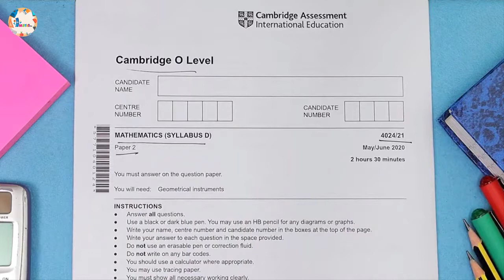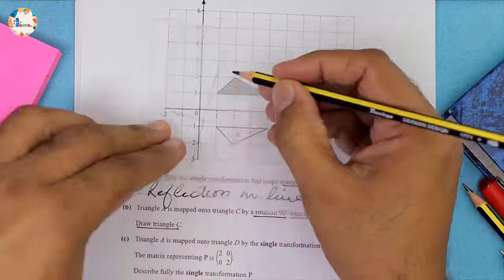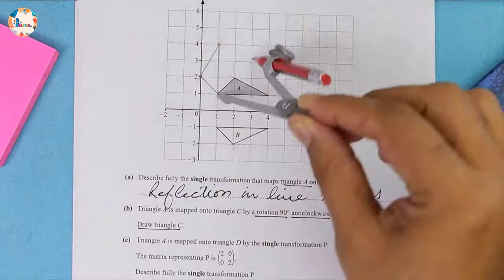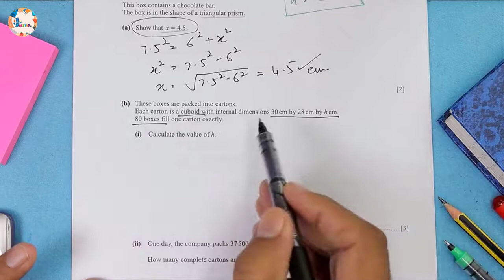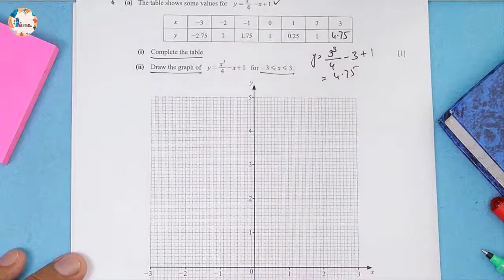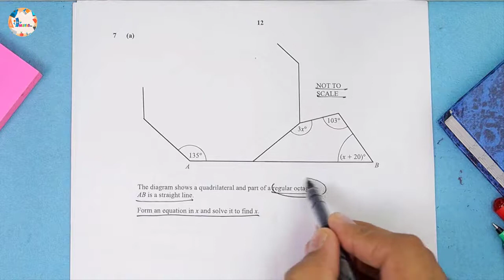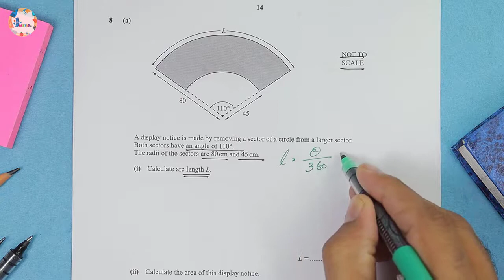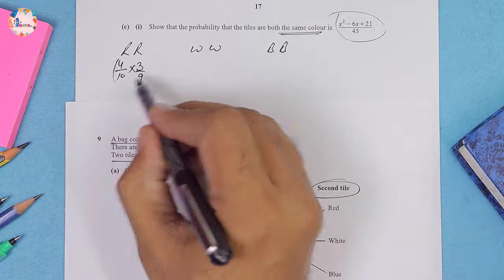4024/21/M/J/20 | Worked Solutions | 2020 IGCSE Maths Paper (SYLLABUS D) #4024/21/MAY/JUNE/2020 #0424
Timestamps:
00:00 Start
0:19 Cumulative Frequency
11:16 Transformation
16:26 Simultaneous Equations
23:38 Compound Interest
34:59 Percentage
48:49 Graph Of Functions
1:02:04 Angles And Circles
1:12:43 Sector Area
1:22:04 Tree Diagram
1:31 47 Sine Cosine Rule

🌍 Purchase online classes that can help you get the highest results 🅰️

Links to download Marking Scheme & Question Paper:
#2021 Science And Math Papers #0580